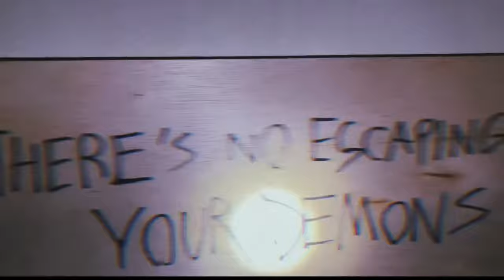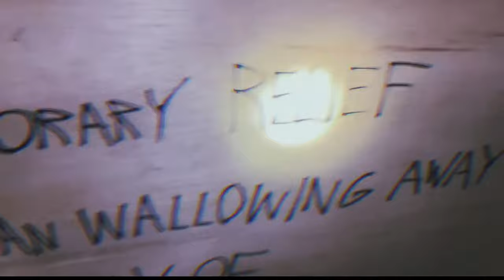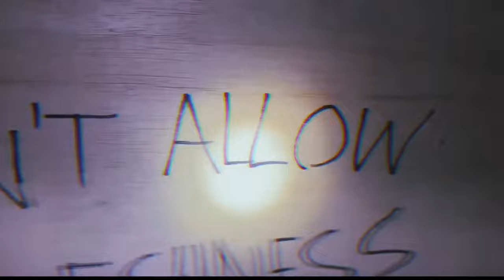Vile. - Kill Your Feelings [Official Lyric Video] BLEGH NATION EXCLUSIVE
With their latest release, "Kill your Feelings," Vile an up and coming Metalic Hardcore from Louisville Kentucky definitely put meaning to their music. Be sure to check them out. Put this one on the playlist and have them on your Radar.